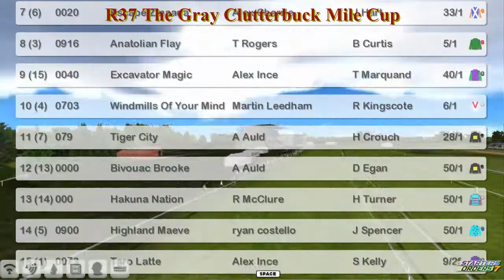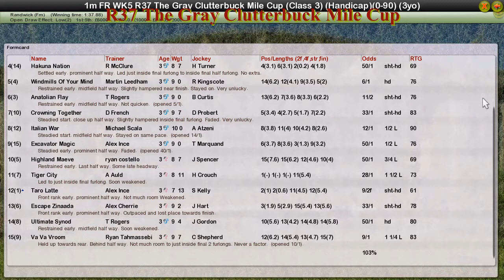FR WK5 R37 The Gray Clutterbuck Mile Cup